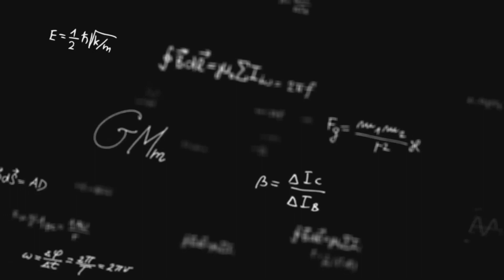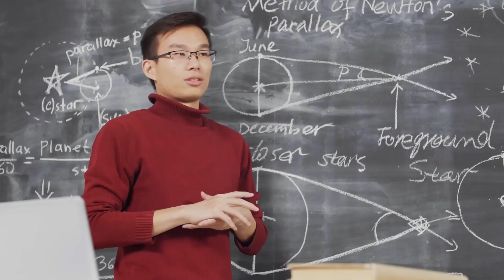Unstoppable Force vs Immovable Object: Who wins?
In this thrilling video, we delve deep into the age-old question: What happens when an unstoppable force meets an immovable object?

OUTLINE:
00:00:00 The Unstoppable Force
00:01:02 The Immovable Object
00:02:00 When the Unstoppable Force Meets the Immovable Object
00:04:07 Summary and Conclusion